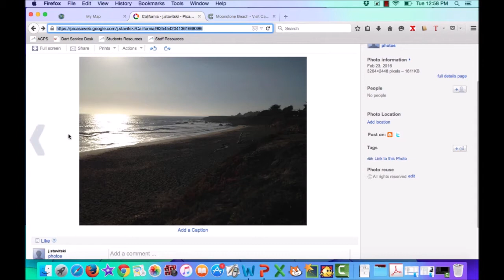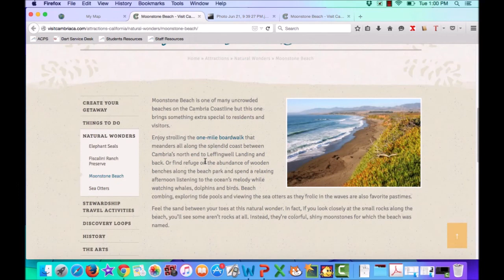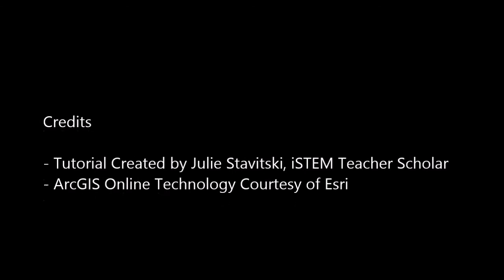Adding Photos to ArcGIS Online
This video tutorial demonstrates how to hyperlink a photography to an ArcGIS Online map note.